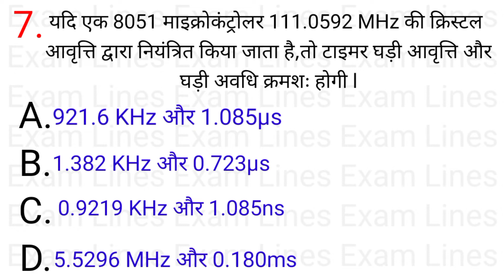12.8 माइक्रोप्रोसेसर्स(Microprocessors)Part-7 Youtube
12.8 माइक्रोप्रोसेसर्स(Microprocessors)Part-7 Youtube